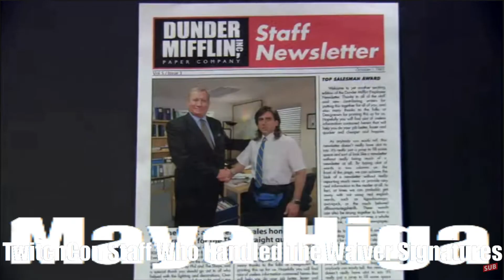My Short Twitch Slander Meme